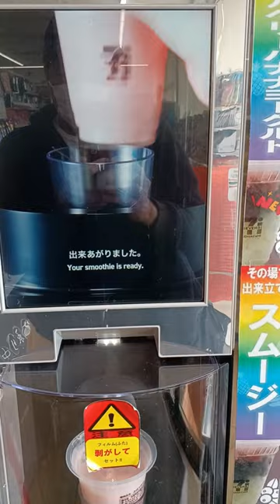FRUIT SHAKER MACHINE # AMBR # SHORT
Guys this video introducing the new seven eleven fruit shake machine. I hope you  like it.